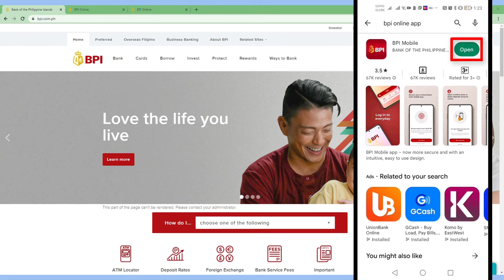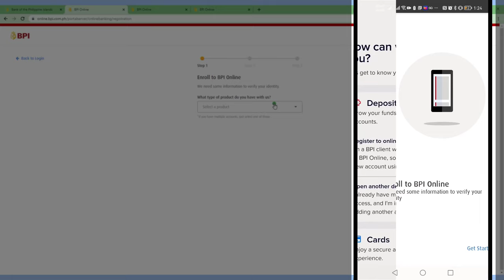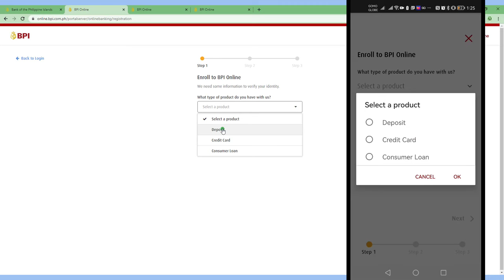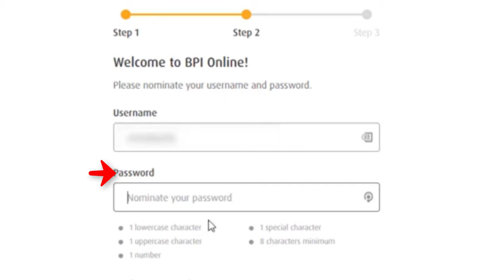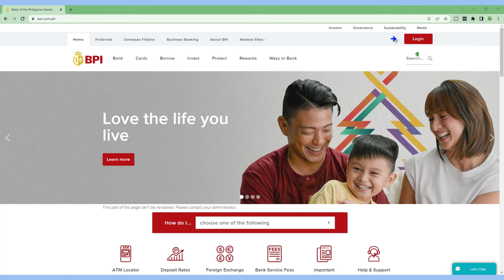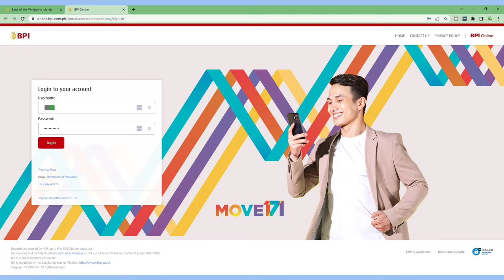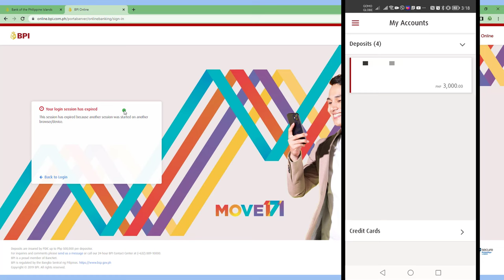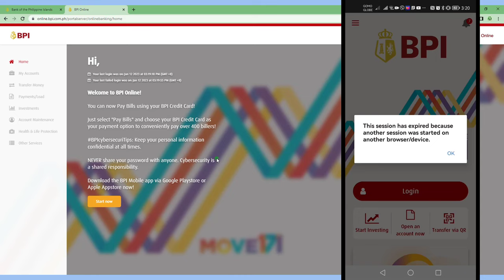BPI Online Banking How to Register | Paano Mag Sign up BPI Online?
BPI Register Online Account: Enroll BPI Online or Mobile Banking

What is BPI Online Banking Account?
It is BPI online facility where you can access this features:
1. View the details of all your accounts
2. Pay bills and enroll new billers
3. Transfer funds to own and others (enrolled, other BPI and non-BPI accounts)
4. Manage your card control settings
5. View your electronic statements and more

How to create BPI Online Bank Account.
How to register to BPI Online Account? (BPI Online Banking Registration)
1.
2. Provide all the requirements needed.
3. Activate your enrollment via your cellphone
4. Check your account if you can access it with your password and username